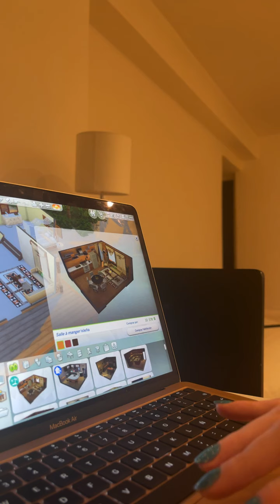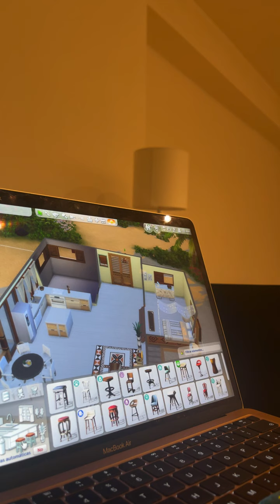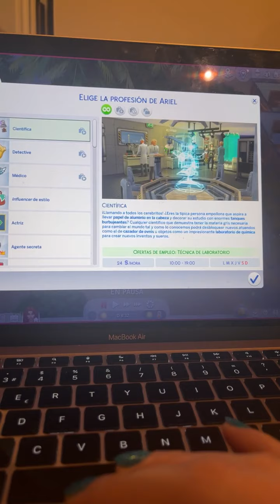Live INSTAGRAM 2 - Samantha 09-01-23